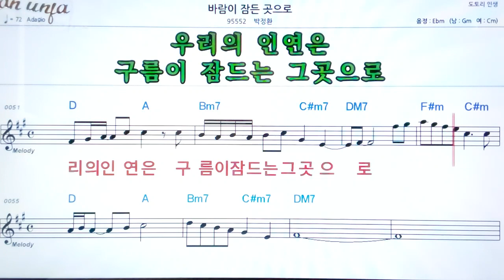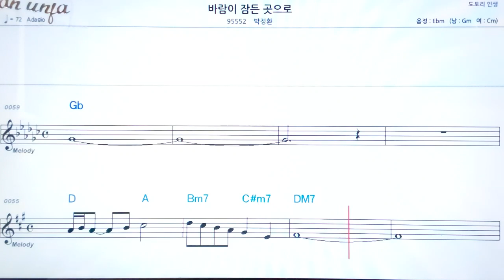바람이 잠든 곳으로/박정환👍악보, 노래,기타 코드,가사,Karaoke*카라오케 반주